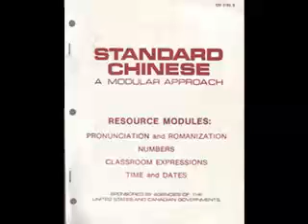Level 04.C - FSI Chinese (ALL AUDIO) Course Condensed Version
This course is like Pimsleur Chinese in a sense that you don't need the PDF's. I used this Chinese course to learn Mandarin up to a lower intermediate level, but I skimmed through it without using the PDF's and made it up to level 06. I'll be redoing the whole course with the PDF's live on this channel, but for those who just want the condensed audio version, you'll get farther along with these 26 videos than almost every other course out there. Enjoy this FREE Public Domain Mandarin Chinese course. Add Oil :)